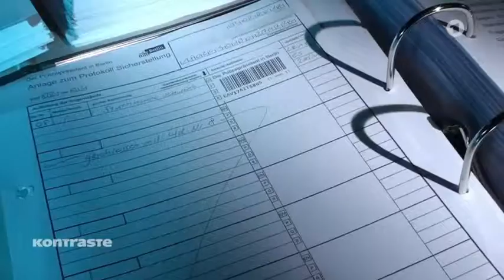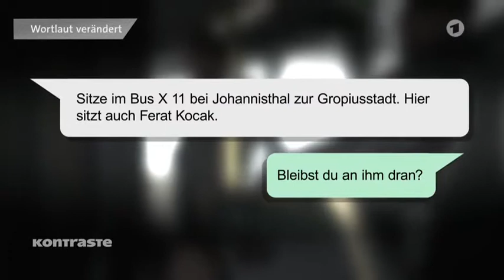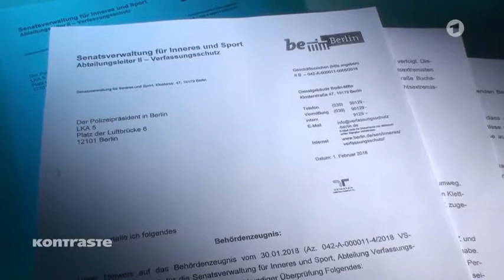Warum das Opfer eines rechten Brandanschlages nicht von der Polizei vorgewarnt wurde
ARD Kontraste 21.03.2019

Eine Serie von Brandanschlägen in Berlin reißt nicht ab. Betroffen ist auch der Linken-Politiker Ferat Kocak. Beinahe wäre das Haus seiner Eltern in die Luft geflogen, als sein Auto, das neben einer Gasleitung parkte, angezündet wurde. Mutmaßliche Täter sind zwei stadtbekannte Rechtsextremisten, die längst als gewalttätige Intensivtäter gelten. Trotz eigener Erkenntnisse warnte keine Behörde Kocak und auch Gefährderansprachen blieben aus. Die Geschichte eines Behördenversagens zwischen Verfassungsschutz und Polizei.